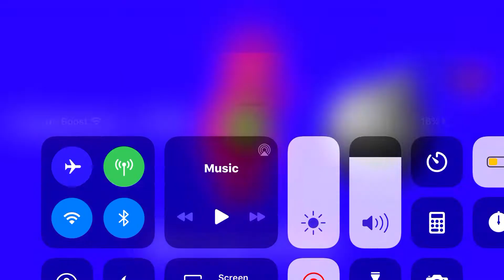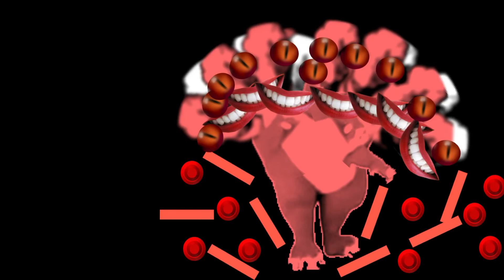All Pictures From BE114 So Far (some mistakes will be fixed)